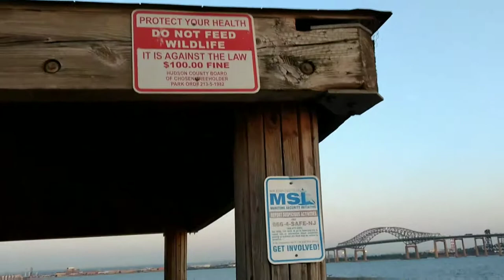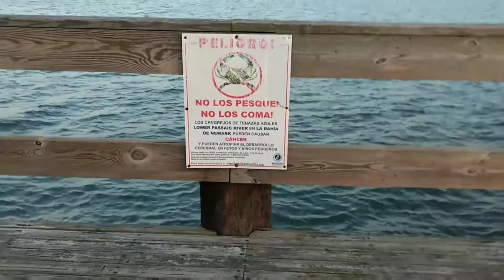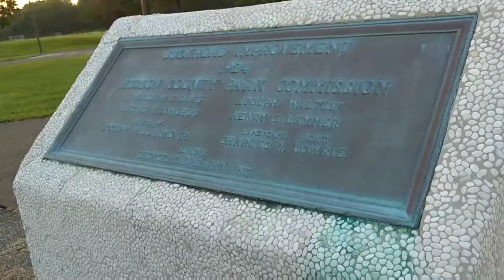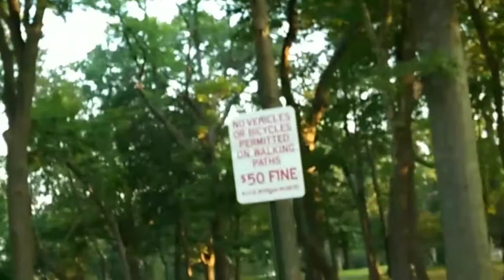Vlog#3: LOST BANANA IN THE PARK- Ready for it?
my sister and I were walking in the park. Just like her usual routine. It was a beautiful morning at the park. When I accidentally lost my banana... Ready for it?